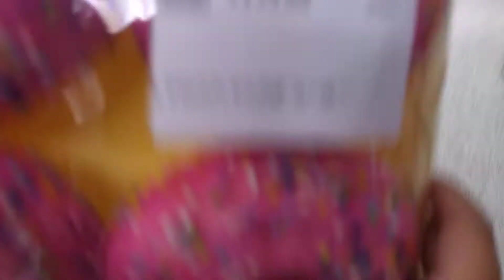17 de enero de 2020